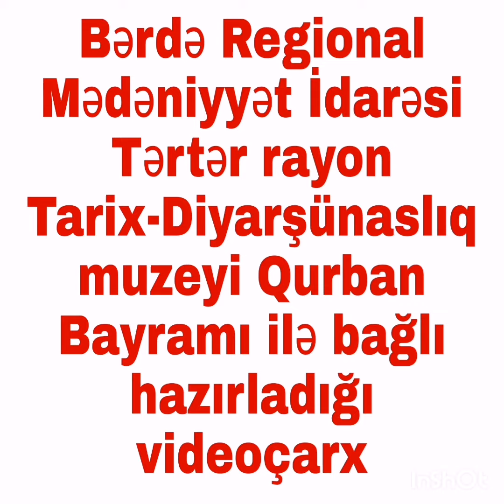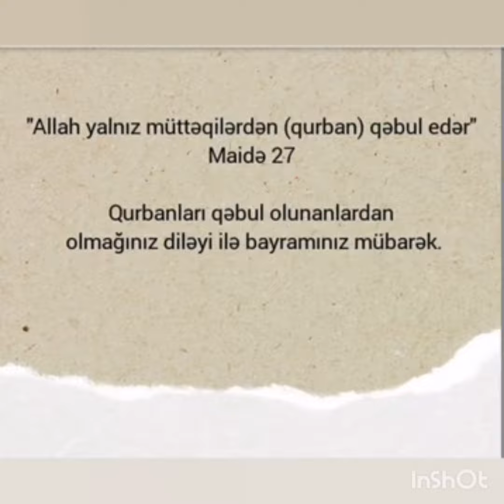Tərtər rayon Tarix Diyarşünaslıq Muzeyi Müqəddəs Qurban bayramı münasibəti ilə videoçarx hazırlayıb